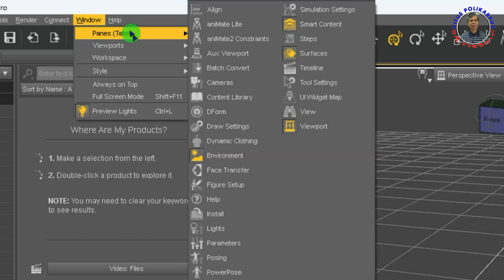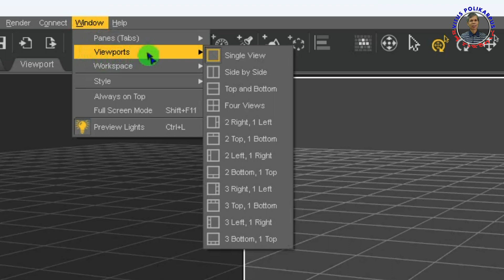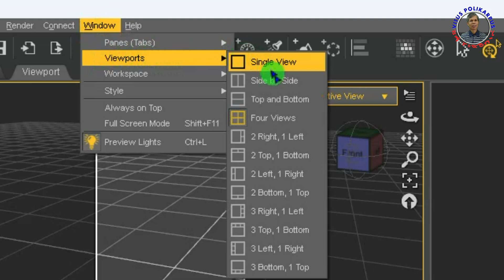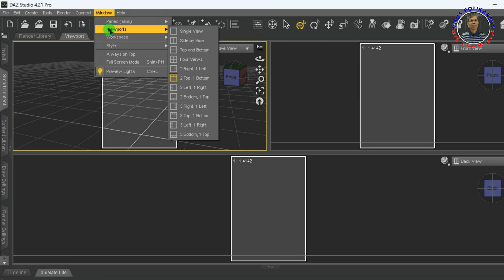Cara Mengatur Tampilan Viewport Software Animasi Daz Studio 4.21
Viewport bisa diatur sesuai kebutuhan mulai dari 1- 4 viewport dalam satu layar. Sehingga objek animasi yang sedang diedit, bisa dilihat dari empat sudut pandang yang berbeda.  Tab kolom kiri dan kanan bisa juga disembunyikan, sehingga layar viewport terlihat lebih luas, fokus kepada objek animasi yang sedang diedit